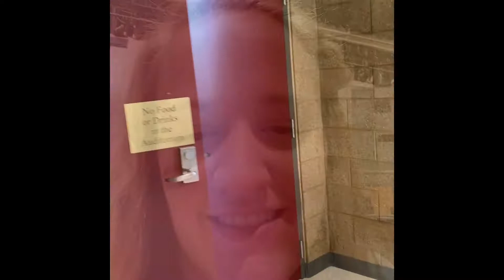Elk Ridge Matilda Auditions Tips & Tricks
Ms. Schmidt will show you where you will be auditioning.